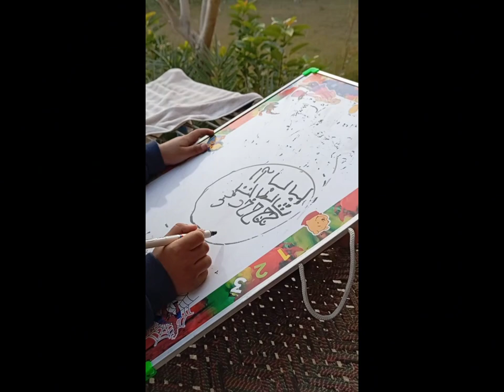KIS KIS Ko Alif bay Pay Pori YAD HA? Aen yahyah k sath haroof e tahajji sekhain😍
Haroof e tahajji kis kis ko pori ATI ha
aeye yahyah KY sath haroofe tahajji sekhen

Best Tutorial on Urdu/ Haroof e Tahajji ki Choti Ashkal Alifbaypay ki Adhi ashkal
babies cute deeds yahyah & behzad

An app made just for kids

URDU-Likhna-Parhna-seekheinا-Lesson 30 -- "Roman Characters" رومن اُردُو

OPAL Calligraphy•
JOIN ALIF WITH URDU ALPHABETS | JOIN URDU ALPHABETS | GOGO LEARNING HUB

Aadhi Ashkal Hooruf Tahaji Class FS-3 Urdu 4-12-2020 Prime Blessings Islamic School

Prime Blessings Islamic School•

New Islamic Teacher•

Alif bay pay || Choti Bari Ashkal| Alif bay Adhi Ashkal| ا ب پ ت ٹ ث| How to write Urdu

PEDAGOGICALS•

Alif, Bay, Pay Song with Letter Sounds and Words | Urdu Alphabet Song with Letters, Sounds and Words

The Global School•

12 DIY Montessori activities for 2 to 3 year old toddlers part 1 | Montessori at home

M for Mama•

Daily practice worksheets for pre nursery class || kindergarten worksheets

kids hands on learning•2.3M views

How to Draw Police Monster Car

Spootz Art•

Haroof e tahaji ki adhi ashkal|Urdu haroof ki adhi ashkal|Class 3|اردو حروف تہجی کی آدھی اشکال

miknu tv•

Urdu Haroof-e-Tahaji (Urdu Alphabets) - اُردو حروفِ تہجی

Shoaib Saeed Shobi•

Haroof e tahaji ki adhi ashkal || حروف تہجی کی آدھی اشکال || Urdu Huruf ki Adhi Shakal

Meri Taleemi Maloomat•35K views

Shorts

Alif Bay Pay | Urdu Alphabets | Huroofe Tahajji#shortvideo

Addition and subtraction of single digits 1,2,3,4 on abacus in English

how to write ث ثمر#haroofetahaji

Which Paw Patrol Pup Wears it Best?

Addition and subtraction of 1,2,3 on abacus in English

Always Wear A Seatbelt! 🚗 | Blippi Wonders Educational Cartoons for Kids

NEW Pterodactyl, Pteranodon, and Dimorphodon Dinosaurs!

FunForKidsTV - Nursery Rhymes & Baby Songs

Blippi Wants to Practice Dancing! | Alexa, Play Blippi!

Oh CRAB! We are SURROUNDED by them! | Leo the Wildlife Ranger S4 05 | @Mediacorpokto

Where is the Best Bamboo? | Blippi Wonders Educational Cartoons for Kids

Club Baboo Trick or Treat Halloween

COOL SLIME HACKS TO TRY AT HOME😜

6.2M view

FunForKidsTV

Maybe Peppa shouldn't give Baby Alexander a Paint Brush!

Beware! SEA BUNNIES are cute but DEADLY! | Leo the Wildlife Ranger S4 06 | @Mediacorpokto

How Is A Snowflake Made?! ❄️ | Blippi Wonders Educational Cartoons for Kids

Why you should keep FOOD in your BACKPACK! | Biogirl MJ's Treasure Hunt 6 | @Mediacorpokto

Big Captain America Comics Dance

Fun Words for Kids to Learn and Say

FunForKidsTV - Nursery Rhymes & Baby Songs nurseryrhymes shotrs #

Let's Save Water | Omar & Hana English

The Spirit of Christmas
Be Trustworthy | Islamic Series & Songs For Kids | Omar & Hana English

dinosaur??stegosaurus??

Blippi & Meekah's Ultimate Game Sow Episode 3 Out NOW! | Blippi Educational Videos for Kids

How to write Urdu, Choti ye ka jod   ￼ • Learn Urdu Letter Form...   Alif ka jood   ￼ • Alif ka jod / Alif ka ...   Wow ka jod   ￼ • How to join Urdu Adhi ...   alifbay alifbaypay urduletters urdualphabets urduwriting urduletterswriting حروف تہجی ا ب پ ت ٹ ث ج چ ح خ د آدھی اشکال لکھیں چھوٹی اشکال لکھیں اردو حروف تہجی adhiashkal chotiashkaal اردو حروف تہجی ا ب پ ت ٹ ث ج چ ح خ د ڈ ذ ر ڑ ز ۔۔۔ Simple and Easy Alif bay pay Learn and recognize Urdu Alphabets with Voice Over Urdu Alphabets for Kids Learning urduwriting alifbaataa alifbe urduletters اب پ ث ٹ ث Urdu Alphabets urduletters urdualphabetswriting Read, Listen, write and recognize Urdu Alphabets. easyandsimpleurduletters urduletterswritingwithvoiceoverforeasylearning alif bay pay alifbay Alifbepe alifbaypay Alif